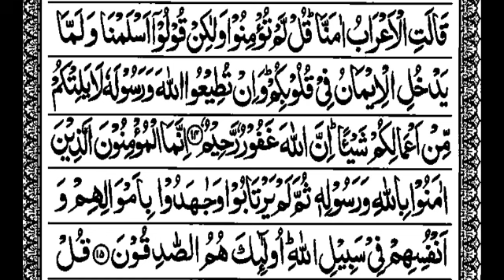S49:E12 Quran Tafseer Surah Al-Hujurat By Maulana Abdul Aleem Khateeb Nadvi (Ayat 14-15)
25/02/1445 Quran Tafseer After Fajar Namaz at Jamia Masjid Bhatkal , Karnataka, India.